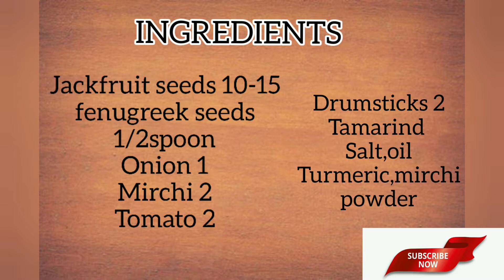పనస గింజలు తో ఇలా curry చేయండి|Jackfruit seed curry|In 15 min|panasa ginjala curry in telugu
This is a unique recipe: Drumstick& jackfruit seed curry:
Very Quick and very easy recipe:

Ingredients:

Jackfruit seeds :10-15
onion :1
Mirchi :2
fenugreek seeds 1/2 spoon
tomatos:2
drumsticks :2
salt, oil
turmeric, chilli powder